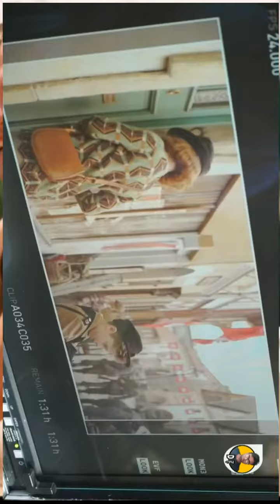Scarlett Johansson Jojo rabbit interesting facts in Hindi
📌 Scarlett Johansson interesting facts
📌 Scarlett Johansson movies interesting facts
📌 Scarlett Johansson Hindi
📌 Scarlett Johansson best movies
📌 Scarlett Johansson Jojo rabbit
📌 interesting facts hindi
📌 Hollywood movies interesting facts